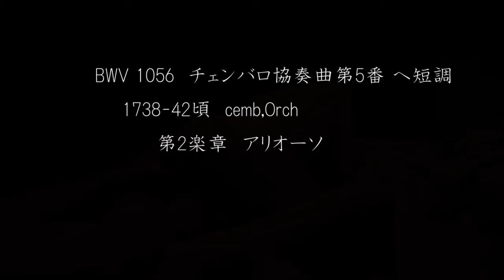BWV 1056 チェンバロ協奏曲第5番 ヘ短調 1738 42頃 cemb,Orch 第2楽章 アリオーソ